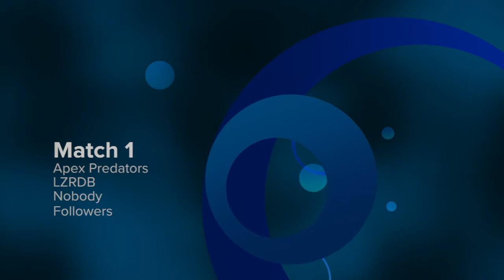pmbl wk 4